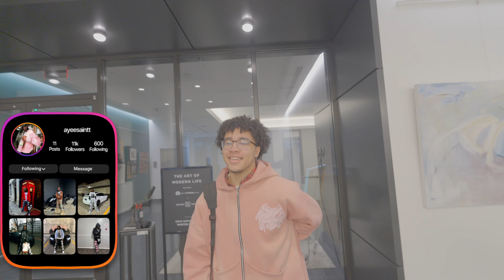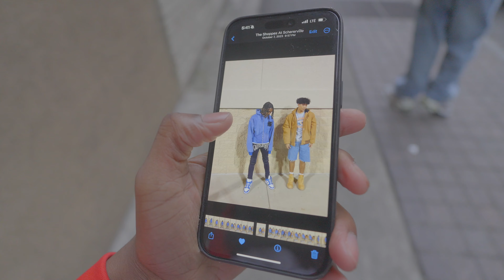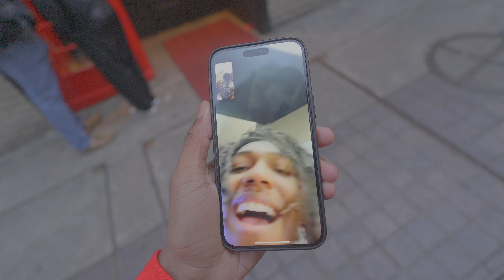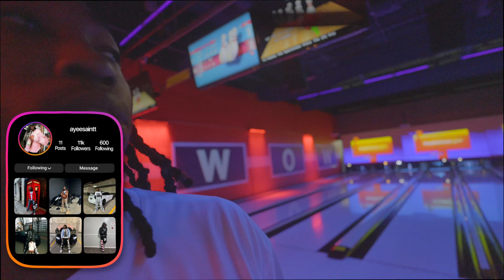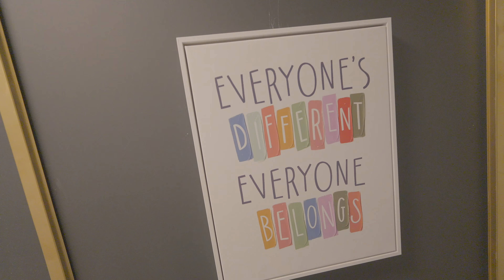I TOLD QUAN BET ME FOR HIS TRACKHAWK